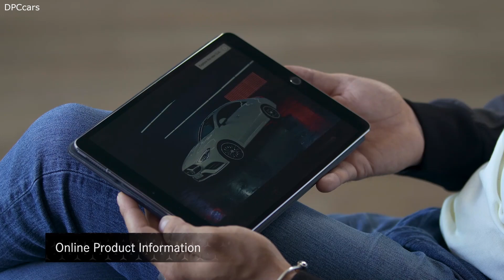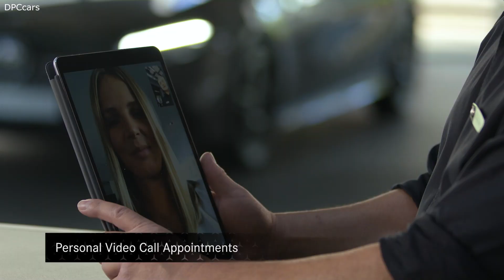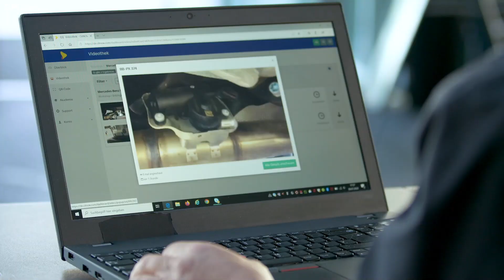Mercedes-Benz Online Sales Explained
The global sales strategy ‘Best Customer Experience 4.0’ consistently places customers and their needs front and center. That is why contact between Mercedes-Benz and its customers in recent months has been taking place mainly via its numerous digital channels. The brand’s global sales partners very quickly developed creative and contactless offerings to provide their customers with the best possible service and support even during challenging times.